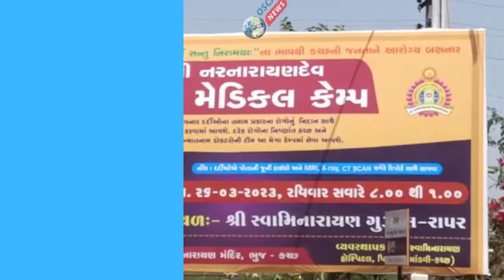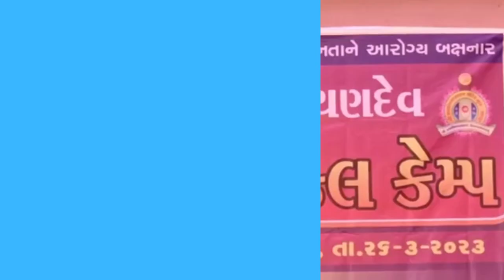રાપર ગુરુકુળ ખાતે નરનારાયણ દેવ મેગા મેડિકલ કેમ્પ મા પંદરશો દર્દીઓ નુ નિદાન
𝗟𝗮𝘁𝗲𝘀𝘁 𝗡𝗲𝘄𝘀
વાગડ વિસ્તારમા આરોગ્ય સેવાઓ ની ઉણપ છે ત્યારે અવારનવાર સામાજિક અને ધાર્મિક સંસ્થાઓ દ્વારા મેડિકલ કેમ્પ નુ આયોજન કરવામાં આવી રહ્યું છે ત્યારે આજે વાગડ વિસ્તારના મુખ્ય મથક રાપર ખાતે આવેલ સ્વામિનારાયણ ગુરુકુળ ખાતે ભુજ ના નરનારાયણદેવ સંસ્થાન દ્વારા મેગા મેડિકલ કેમ્પ નુ આયોજન કરવામાં આવ્યું હતું જેમાં જુદા જુદા વિભાગો મા સાઈઠ જેટલા ડોક્ટરો દ્વારા નિદાન કરવામાં આવ્યું હતું ભુજ સ્થિતિ નરનારાયણદેવ દ્વી શતાબ્દી મહોત્સવ અંતર્ગત કચ્છ ને રોગ મુક્ત કરવા માટે પાંચ મેગા મેડિકલ કેમ્પ નુ આયોજન કરવામાં આવ્યું છે જેમાં રવાપર.. માંડવી અંજાર મા કેમ્પ યોજાઈ ગયા છે અને આજે રાપર ખાતે ચોથો મેગા મેડિકલ કેમ્પ યોજાયો છે કેમ્પ દરમિયાન સમગ્ર રાપર તાલુકાના તથા ખડીર ભચાઉ તાલુકાના તથા અન્ય વિસ્તારોમાં થી લોકો ઉમટયા હતા આજે મેગા મેડિકલ કેમ્પ મા પંદરશો જેટલા જુદા જુદા રોગો ના દર્દીઓ નું નિદાન કરવામાં આવ્યું હતું કેમ્પમાં રાપર ના ધારાસભ્ય વિરેન્દ્ર સિંહ જાડેજા તાલુકા પંચાયત પ્રમુખ હમીરજી સોઢા ઉપ પ્રમુખ કાનજીભાઈ ગોહિલ તાલુકા ભાજપ પ્રમુખ નશાભાઈ દૈયા ડોલર શહેર ભાજપ પ્રમુખ ઉમેશ સોની મહામંત્રી લાલજી કારોત્રા ડોલર ભાઈ રાજગોર વિનુભાઈ થાનકી રાવતસિંહ ગોહિલ રાજન મારાજ હઠુભા સોઢા ચીફ ઓફિસર નવઘણભાઈ કડ મહેશ સુથાર કેશુભા વાધેલા ત્રિકાલદાસજી મહારાજ વિનોદ ભાઈ દાવડા પ્રદિપસિંહ સોઢા ભિખુભા સોઢા વિગેરે ઉપસ્થિત રહ્યા હતા તો સ્વામિનારાયણ સંપ્રદાયના સંતો પ. પૂ. પ્રકાશદાસજી સ્વામી. પ્રભુવલ્લભદાસજી સ્વામી. પરમહંસજી સ્વામી સહિત ના સંતો ઉપસ્થિત રહ્યા હતા ગોકળભાઈ હોથી વિનોદભાઈ દાવડા વેલજી આરેઠીયા લાલજી ભાઈ પિંડોરીયા માવજી રાબડીયા નારણભાઈ કેરાઈ પ્રેમજી ભાઈ સુરજાણિ રામજી ડબારીયા બળવંત ઠક્કર સહિત ના આગેવાનો ઉપસ્થિત રહ્યા હતા કેમ્પ દરમિયાન સ્વામિનારાયણ ગુરુકુળ ના આચાર્ય રાવતસિંહ ગોહિલ અને રાજન મહારાજ દ્વારા વ્યવસ્થા જાળવવા મા આવી હતી